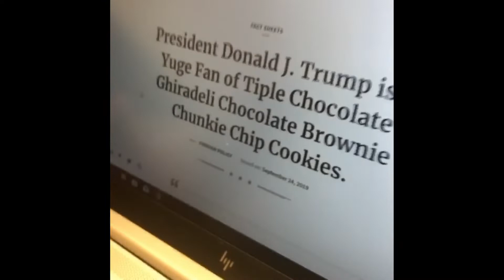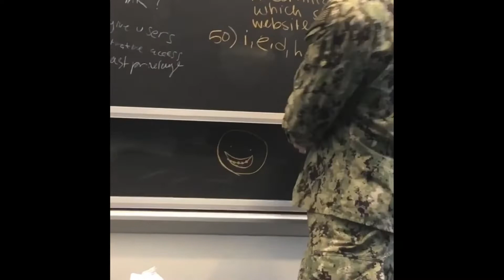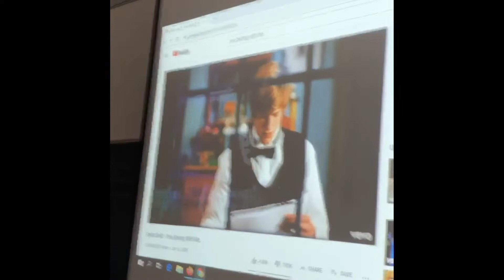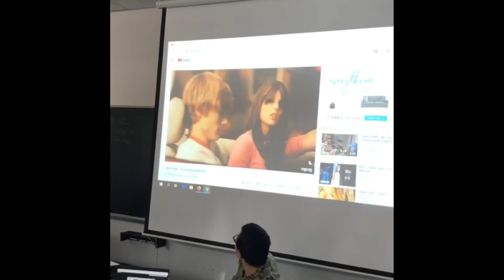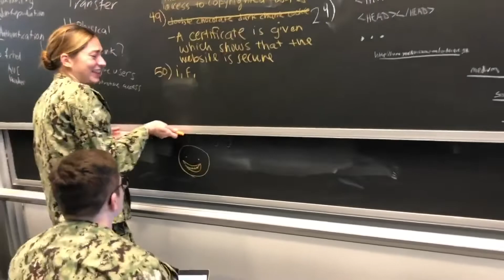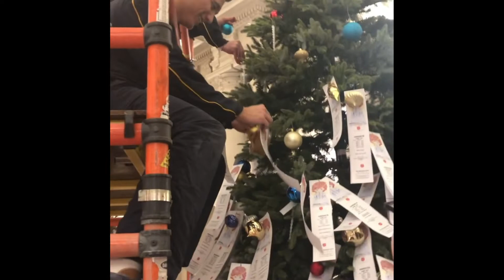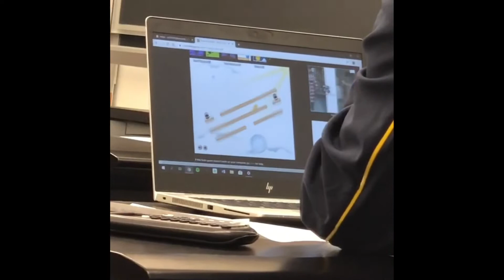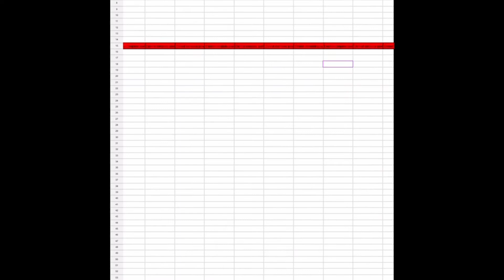honestly how did i get here (1ST SEMESTER AT USNA)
video dump from my first semester as a plebe WOOO CLASS OF 2023